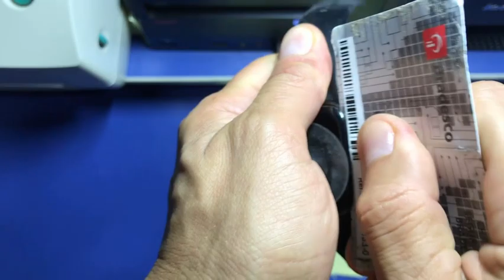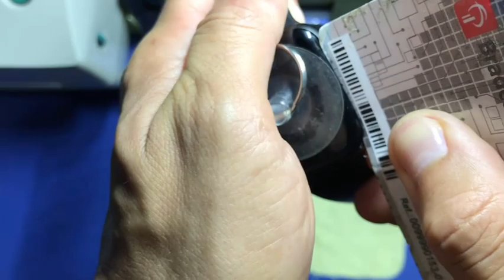W 46 smartwatch w46 não liga display quebrado veja como resolver fácil COM DEFEITO 2021